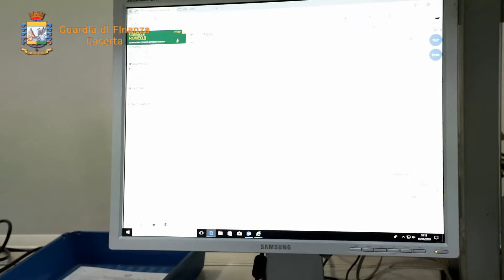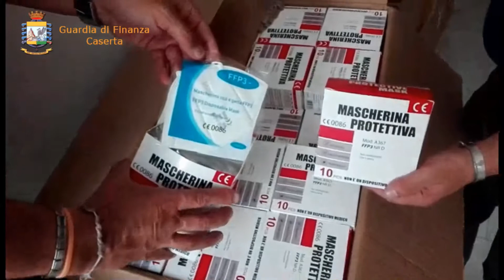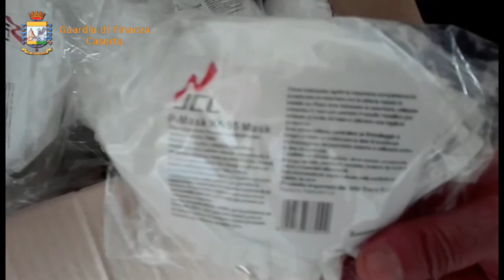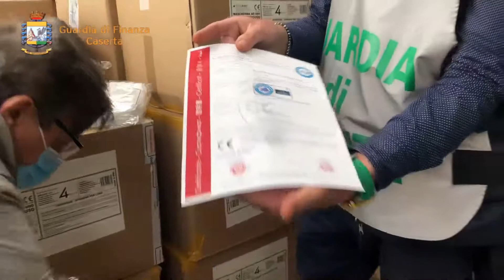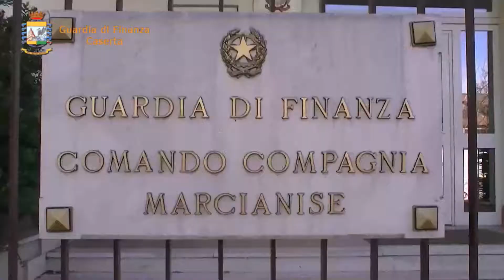gdf CE RESPIRO CORTO